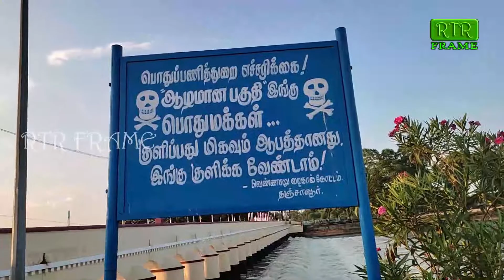tour | தென்பெரம்பூர் சுற்றுலா | thanjavur | வெண்ணாறு வெட்டாறு வடவாறு | travels | rtr frame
தென்பெரம்பூர் அணை:-
திருச்சியிலிருந்து சுமார் 45 கிலோ மீட்டர் தொலைவில் தஞ்சாவூர் மாவட்டம் பூதலூர் அருகே அமைந்துள்ளது தென்பெரம்பூர் அணைக்கட்டு. கல்லணைத் தலைப்பிலிருந்து வெளியேறுகிறது காவிரியின் கிளை ஆறான வெண்ணாறு. தண்ணீர் தவழ்ந்து, ததும்பி அழகுற வந்து சேரும் இடமே தென்பெரம்பூர். பரந்துவிரிந்து கடல் போல் காட்சியளிக்கக்கூடிய பகுதி. இதனைப் பொதுப்பணித்துறையினர் நீரொழுங்கி அணைக்கட்டு என்றும் பொதுமக்கள் தென்பெரம்பூர் அணைக்கட்டு என்றும் அழைக்கின்றனர். அணைக்கட்டு கட்டப்பட்டு 140 வருடங்கள் நிறைவடைந்துவிட்டன. ஷட்டர்ஸ் வழியாக வெளியேறும் தண்ணீரின் வேகத்துக்கு ஈடுகொடுத்து இன்றைக்கும் கம்பீரமான அழகுடன் காட்சி கொடுத்துக்கொண்டிருக்கிறது.

தென்பெரம்பூர் அணைக்கட்டிலிருந்து வெண்ணாறு, வெட்டாறு, வடவாறு என மூன்று ஆறுகளாகப் பிரிந்து செல்வதே அனைவரையும் ஈர்க்கக் கூடியதாகவும், இதன் முத்தாய்ப்பான விஷயமாகவும் பார்க்கப்படுகிறது. கடலில் நதி கலப்பதைப் பார்த்திருப்போம். ஆனால் இங்கு கடலாகக் காட்சியளிக்கும் அணைக்கட்டிலிருந்து அகலமான பைபாஸ் சாலை போல் நீண்டபடி நதி தன் பயணத்தைத் தொடங்குகிறது. இந்த அமைப்பிலான அணைக்கட்டு அனைவரது மனதையும் கொள்ளைகொள்கிறது.

அணைக்கட்டுக்கு அருகே சிறுவர்களுக்கான பூங்கா அமைக்கப்பட்டுள்ளது. அதில் ஜல்லிகட்டு வீரன் காளையை அடக்குவது போன்ற சிலைகள், கல்வியின் முக்கியத்துவத்தை உணர்த்துவது போன்ற சரஸ்வதி சிலை, சுற்றுச் சுவரில் தேசியத்தலைவர்கள் படங்கள், செயற்கை நீருற்று மற்றும் சிறுவர்கள் விளையாடுவதற்கான உபகரணங்கள் ஆகியவை அமைக்கப்பட்டுள்ளன. மரங்களுக்கு நடுவே இந்தப் பூங்கா அமைந்திருப்பது அதன் அழகைக் கூட்டுகிறது. மரங்களின் அடிப்பகுதியைச் சுற்றி வட்ட வடிவில் சுற்றுலாப் பயணிகள் அமர்வதற்கான சிமென்ட் தளம் அமைக்கப்பட்டுள்ளது.

ஊருக்கு ஒதுக்குப் புறத்தில் இருப்பதால் கேன்டீன், ஹோட்டல் போன்ற வசதிகள் எதுவும் இல்லை.

அவசர கதியில் ஓவ்வொருவரும் ஓடிக்கொண்டே இருப்பதால் மனதைப் புத்துணர்ச்சியாக வைத்துக்கொள்வது என்பது அவசியமாகிறது. அப்போதுதான் மனசு மட்டுமல்ல, உடம்பும் நாம் சொல்வதைக் கேட்கும். மனதைப் புத்துணர்ச்சியாக்க ரம்மியமான சுற்றுலாத்தலங்களுக்கு நாம் படையெடுக்கிறோம். அந்த வகையில் பட்ஜெட் டூருக்கும், ஒன் டே டூருக்கும் ஏற்ற இடமாகவும் தென்பெரம்பூர் அணைக்கட்டு திகழ்கிறது.

RTR FRAME
விளம்பரம் தொடர்புக்கு

Key words;-
சுற்றுலா
TOUR
tour
தென்பரம்பூர் அனை
DAM
dam
தென்பரம்பூர்
அனை
thanjavur in tamil
தஞ்சாவூர்
தஞ்சாவூர் மாவட்டம்
Thanjavur Tourism
தஞ்சாவூர் செய்திகள்
Thanjavur news
தென் இந்தியாவின் நெற்களஞ்சியம்
சுற்றுலா
சுற்றுலா வழிகாட்டி
தமிழக சுற்றுலா
சுற்றுலா இடங்கள்
சுற்றுலா
சுற்றுலா full
trip
tour
tourist
village database
tourist places
tourism
tour
home tour
tour guide
walking tour
tour 2021
kids tour
tour casa
walking tour
tour bus tour
tour
தென்பெரம்பூர் அணை
தென்பெரம்பூர் அணை பூங்கா
பூங்கா
ஒன் டே டூர்
வெண்ணார்
வெண்ணாறு
வெட்டாறு
வடவாறு
 budget tour

food
agri,
பொருளாதாரத்தில் தற்சார்பு
சுயசார்பு விதை,
தற்சார்பு விதை,
வேளாண்மைச் சிந்தனைகள்
மரபு விதை,விதைகள் பகிர்வு, வேளாண்மை, தற்சார்பு,
Tharcharbu vazhkai, தற்சார்பு,
Tharcharbu Vaalviyal Payirchi Pattarai
tharcharbu vazhkai தற்சார்பு மரபு விவசாயம்
லாபம் தரும் தற்சார்பு விவசாயம்
தற்சார்பு விவசாயம்
தற்சார்பு வாழ்வியல்
இயற்கை விவசாயம், உயிர்வேலி, தற்சார்பு
இயற்கை முறையில் விவசாயம்
தற்சார்பு பொருளாதாரம்
பொருளாதாரத்தில் தற்சார்பு
சுயசார்பு விதை,
தற்சார்பு விதை,
உழவு,மண்ணை எவ்வாறு வளப்படுத்துவது,தாத்தா பாட்டண் காலத்து உழவு, இயற்கை வேளாண்மை, விவசாயம், பயிர்பாதுகாப்பு முறைகள், வேளாண்மை, கமம், கால்நடைகள், தோட்டக்கலை, வேளாண் கருவிகள், மருத்துவம், தமிழ்நாடு வேளாண்மை, பண்டைத் தமிழகத்தின் விவசாயம்,
இயற்கை உழவு, இயற்கை விவசாயம், வேளாண்மை, வேளாண்மை சிந்தனை, சமூக வளர்ச்சியும் வேளாண்மையும்,